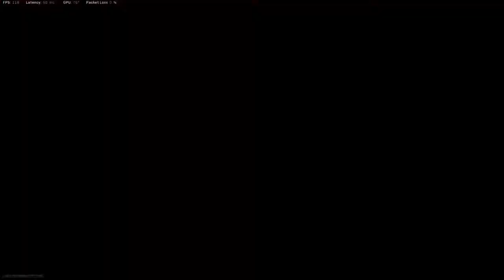Hacking or just too good... or maybe just plain toxic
Using 2 LMGs with FMJ is a secret recipe to stir up the enemy team... and to get called a hacker.
 When you get wallbanged several times in one game by one person... I guess I can see where they are coming from and calling me a hacker

As always GG easy and enjoy!